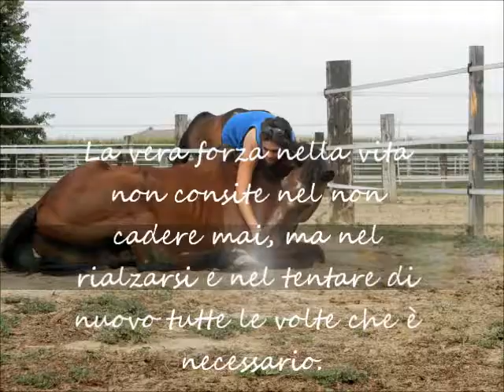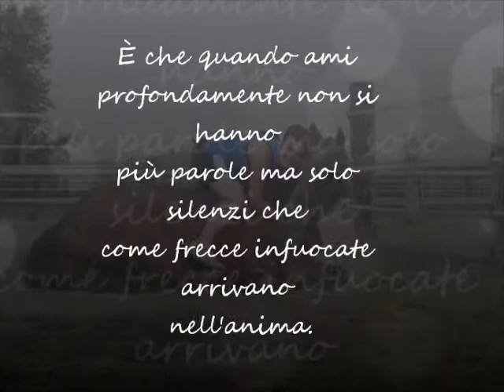Epidor e Gaia, the best.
HOPE, HOPE AND HOPE!